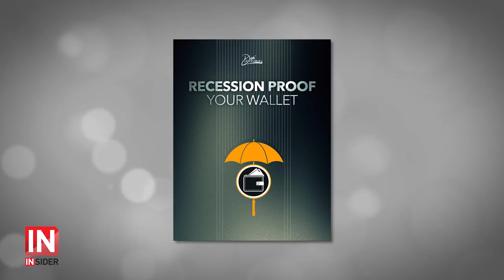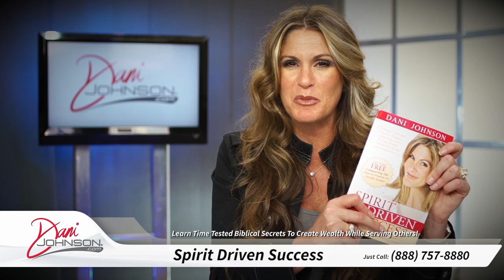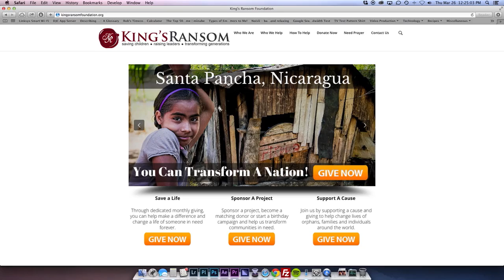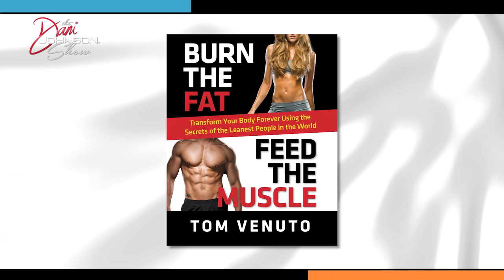Does “Fitness” Feel Like An Uphill Battle? Here’s A Hand Up!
fstwdj170707

Who DOESN'T want to have less fat, more muscle, feel better and be in incredible shape? Sounds great, right? But, too often, we find living a healthier lifestyle can feel like a completely daunting and overwhelming task… so, how DO we start?! Watch this eye-opening episode of The Dani Johnson Show, as Dani interviews bodybuilder, fitness coach and nutrition consultant Tom Venuto, who shares his knowledge and proven strategies, to make burning more fat and building more muscle SIMPLE and EASY… FINALLY!!